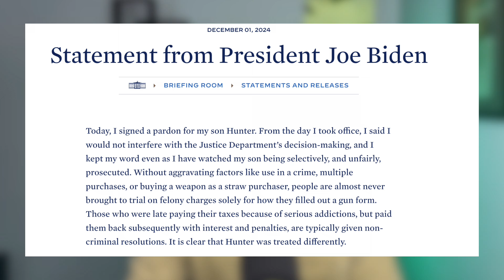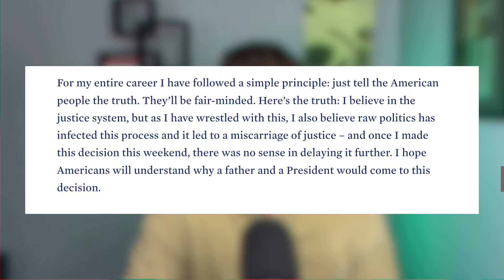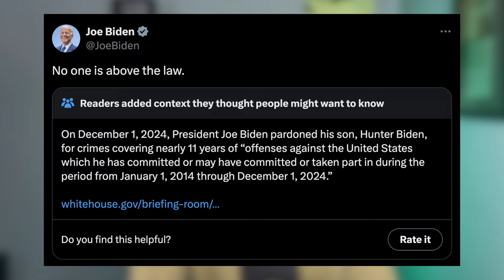TikTok's biggest Biden fan exposes his own hypocrisy! (accidentally)